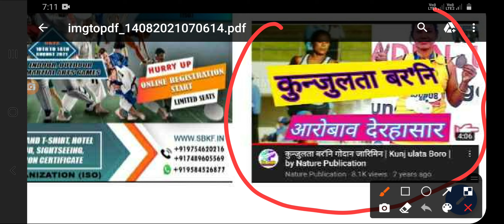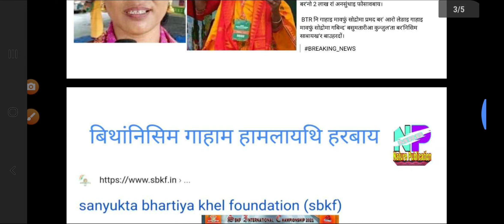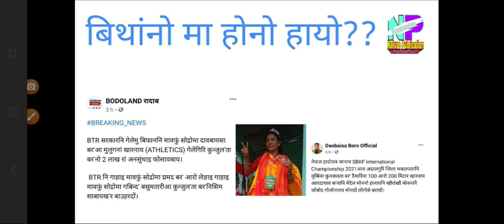कुनजुलता बर'नि देरहासार | बिनि बागै थाखोमानाय बाथ्रा मिथिथारदो | नै लाक रां😂 Kunjilota Boro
It's a video about Kunjulota Boro.

आरोबाव गुबुन गुबुन खौरां नायनो Playlist आव हाबहैनो
हागोन